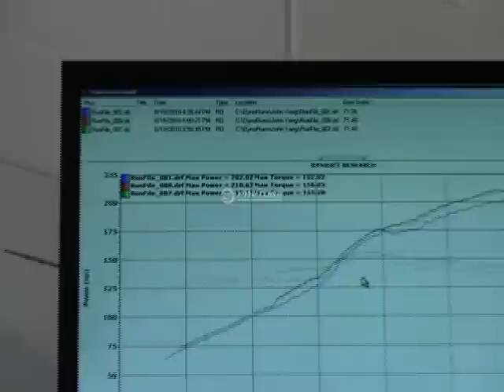2002 Acura RSX Type-S Dyno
02 RSX-S Dyno

Location: Modern Automotive Performance